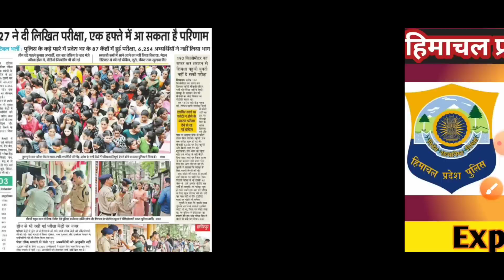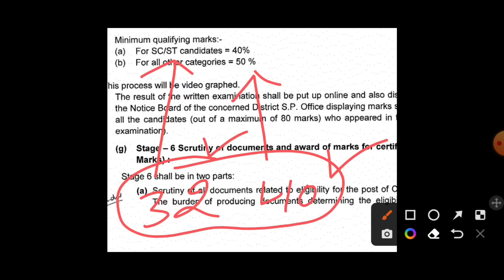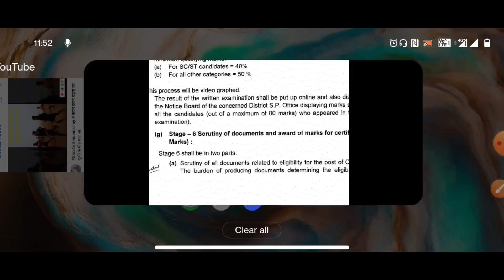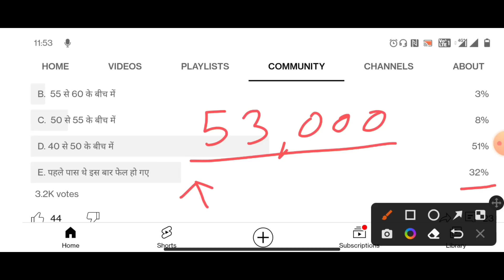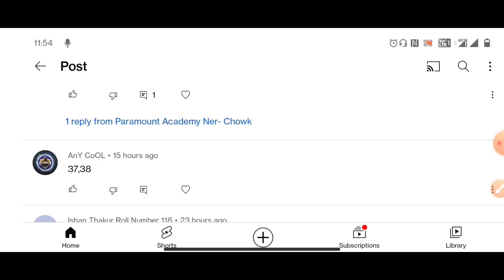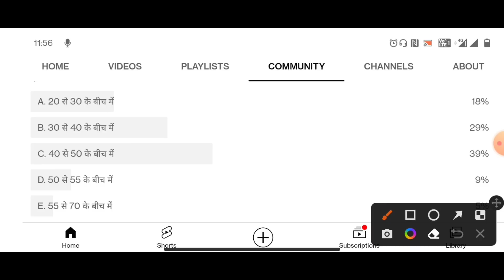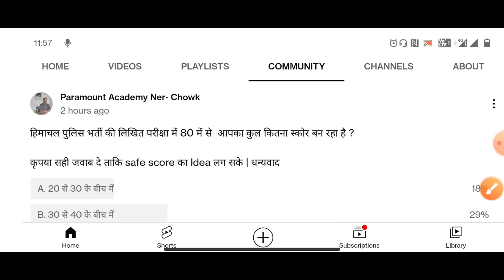hp police cutoff 2022 || safe score hp police || hp police expected Cutoff || 45 वालों का क्या होगा?